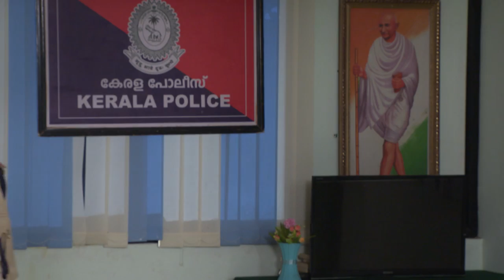STAR PARASPARAM 1306 TD 15 11 2017